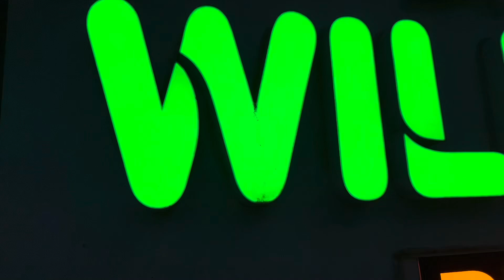സൈക്കിളുമായി ഞങ്ങൾ മുത്തങ്ങ കാട്ടിലൂടെ